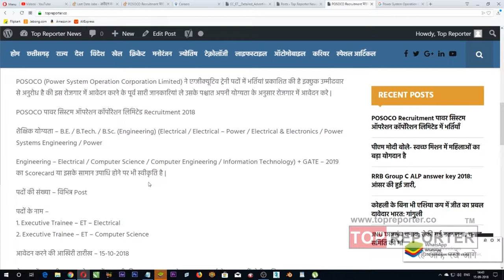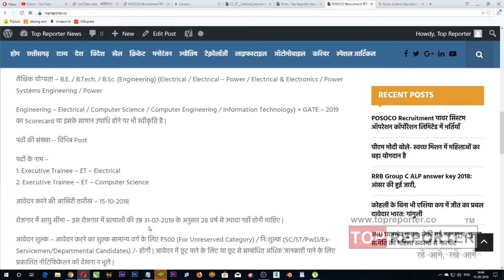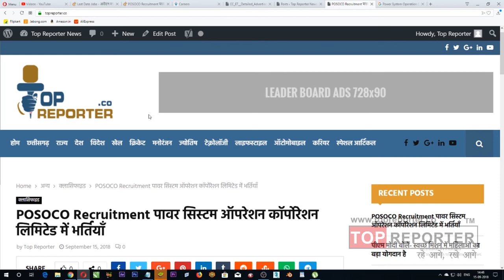POSOCO Recruitment पावर सिस्टम ऑपरेशन कॉर्पोरेशन लिमिटेड में भर्तियाँ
top reporter